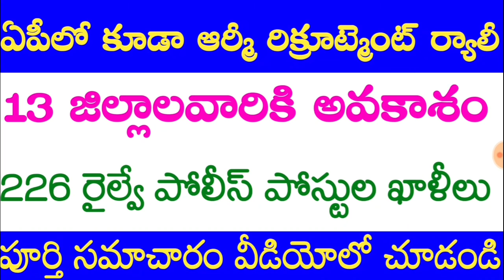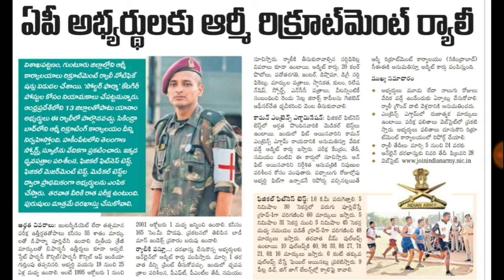226 రైల్వే పోలీస్ పోస్టుల ఖాళీలు || ఏపీలో ఆర్మీ రిక్రూట్మెంట్ ర్యాలీ || CSIR UGC NET || NTA UGC NET